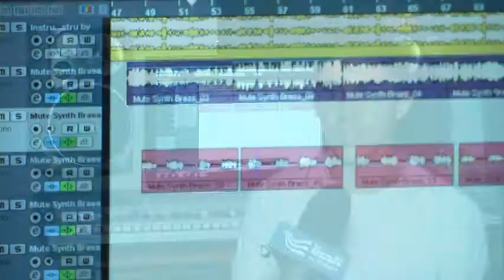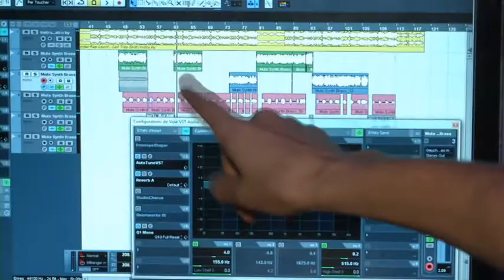عبدو سلام والحرف العربي في الراب الجزائري